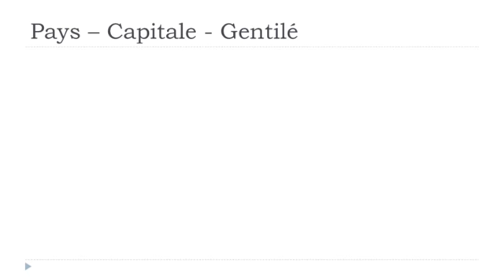Französisch lernen # Les pays # République tchèque